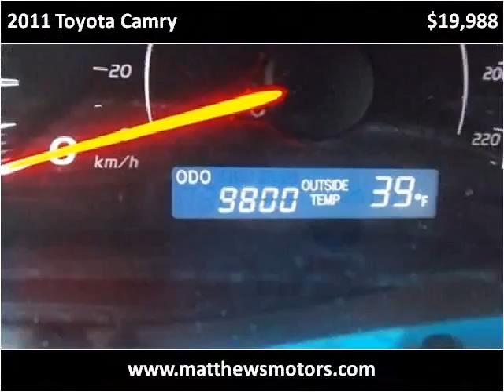2011 Toyota Camry available from Matthew's Motors Inc.